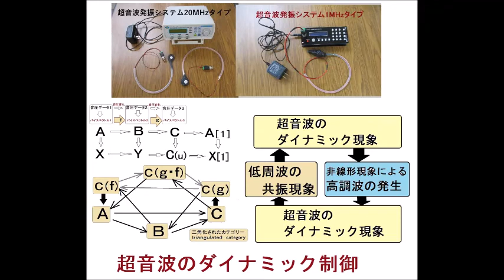超音波の発振制御実験（表面弾性波の制御技術開発）